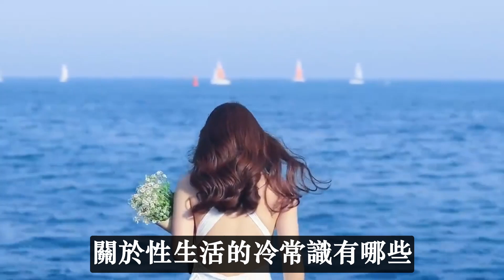丁丁反復勃起？性生活“再來一次”？可不是做的越多越好！如果結束後丁丁依舊高挺，就要警惕了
健康養生，幸福人生！
大家好，這裡是專注養生的頻道
丁丁反復勃起？性生活“再來一次”？可不是做的越多越好！如果結束後丁丁依舊高挺，就要警惕了#養生
我們要明確和知道一點，為什麼事後還會邦邦硬？而不是事後馬上呈現疲軟的狀態？如果你的小兄弟，只是勃起而沒有任何不適，這種情況下就是屬於正常的生理現象。這說明你自身的勃起功能較好，非常的nice！我們不需要做特殊處理。
那麼如何對正常勃起狀態需與小兄弟異常勃起進行鑒別？